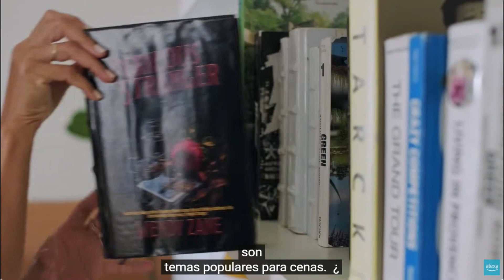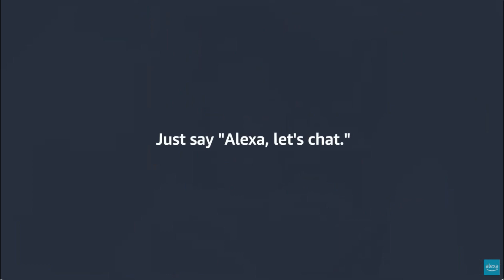✅ Alexa y Google de paga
✅ Por que piesnos que tendremos una vercion de paga en el futuro tanto con G oogle y Alexa

00:00 Alexa Y google de paga
00:50 Hace un año ni soñado
02:10 Porque ahora si?
05:17 Demos

David Gonzalez